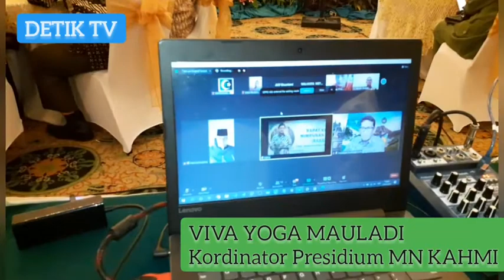RAKERNAS II HIPKA INDONESIA : Solusi Ekonomi Keumatan & Jiwa Entrepreneur | Viva Yoga Mauladi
JAKARTA – Kordinator Presidium Majelis Nasional KAHMI Viva Yoga Mauladi mengajak alumni HMI Se Indonesia untuk mengembangkan jiwa entrepreneur di Himpunan Pengusaha KAHMI saat memberikan sambutan di acara Rapat Kerja Nasional II Himpunan Pengusaha KAHMI  (RAKERNAS II HIPKA) hari Sabtu kemarin di Hotel Sahid, Jalan Sudirman - Jakarta, (29/5/2021).

Rakernas juga menghadirkan sejumlah pengusaha sukses dan tokoh nasional yang tentu  menjadikan ini sebagai spirit baru bagi Pengusaha KAHMI di Indonesia, yang hadir antara lain Pengusaha Sukses dan juga Menteri Pariwisata dan Ekonomi Kreatif Sandiaga Uno, Menteri Investasi Bahlil Lahadalia yang juga di wakilkan salah satu deputi, Ahmad Idrus, Pengusaha sukses dan senior Sustrisno Bachir, Pak Nurhadi, tentu Kordinator Presidium MN.KAHMI Viva Yoga Mauladi sendiri, Gubernur DKI Jakarta Anies Baswedan, Ketua Umum HIPKA Tubagus Farich N, Perwakilan Kementerian UMKM dan Koperasi, Wakil Ketua Umum HIPKA Subanrio, Wakil Ketua KAHMI yang Juga Pengusaha Properti H. Ato Ismail sebagai Pemandu dalam seminar ini, serta sejumlah perwakilan peserta seluruh Indonesia yang bergabung langsung hingga mengkuti lewat Zoom Metting.

Menurut Viva Yoga Mauladi dalam sambutanya bahwa kita di KAHMI sangat bersyukur karena banyak sekali tokoh – tokoh yang kini mulai muncul sebagai calon presiden, yang hadir ada Mas Sutrisno Bachir, ada Gubernur DKI Jakarta Mas Anies Baswedan, Ada juga Sahabat kita Sandiaga Uno dan banyak kader – kader terbaik yang lain juga mulai muncul. Ujar Kordinator Presidium MN.KAHMI

Ia melihat juga bahwa kalau dilihat perbandingan pengusaha di Indonesia dan beberapa Negara di luar negeri, kita Indonesia masih tertinggal jauh, hal ini HIPKA harus menjadi potensi kita untuk menggali kembali potensi kader – kader alumni HMI di Indonesia yang juga mengembangkan diri di dunia usaha, sebagaimana kita melihat beberapa tokoh alumni HMI yang sudah sukses diataranya Mas Sutrisno Bachir, Mas Anindya dan mas Sandi. Kata Viva Yoga yang Juga Waketum DPP PAN ini.

Ia juga berharap agar HIPKA Indonesia terus mengembangkan diri demi kemajuan alumni HMI di dunia entrepreneur, semoga rakernas II HIPKA Indonesia ini bisa menjawab tantangan – tantangan umat dan terutama umat alumni HMI yang sangat banyak bertebaran di seluruh Indonesia dan dunia.

Menurut juga salah satu Ketua HIPKA KAHMI, H. Ato Ismail saat media berselang waktu menemui di saat acara tersebut, bahwa menurutnya dalam acara HIPKA Indonesia yang menghadirkan sejumlah pengusaha sukses berkelas di Indonesia dan walaupun ada yang mengikuti Rapat Kerja Nasional Ke 2 baik secara Offline dan di lanjutkan dengan seminar terkait kondisi dan strategi  UMKM Era Pandemi untuk Pemulihan Ekonomi Nasional, tentu Ia sendiri yang memandunya. Tutup Haji Ato Ismail, Ketua HIPKA Indonesia.

RAKERNAS II HIPKA: Viva Yoga Mauladi Mengajak KAHMI Se Indonesia Mengembangkan Jiwa Entrepreneur